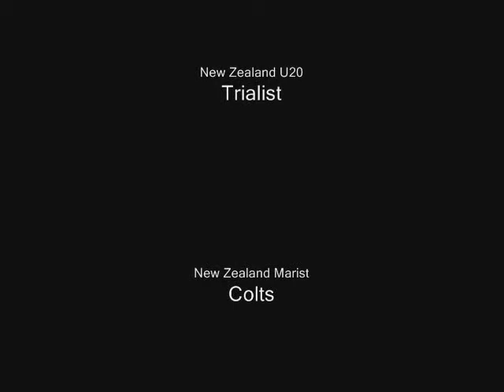Shaun Curry Rugby Highlights